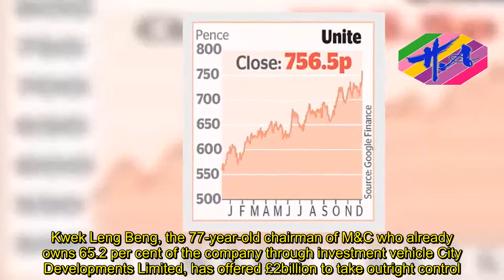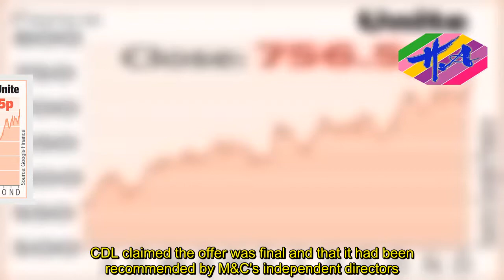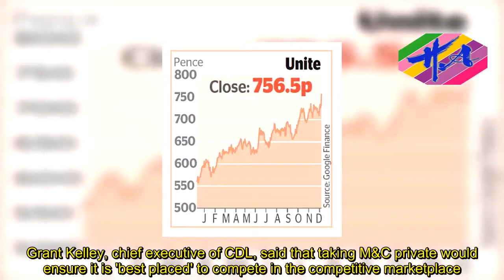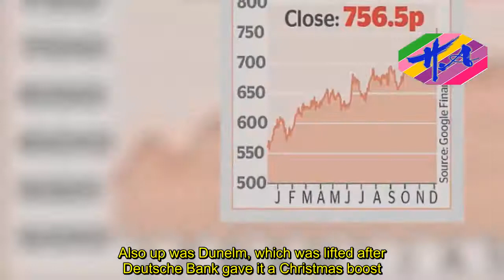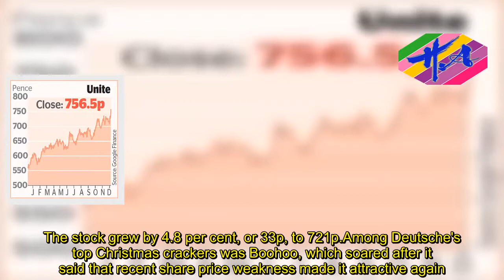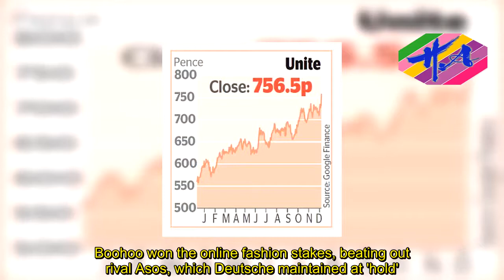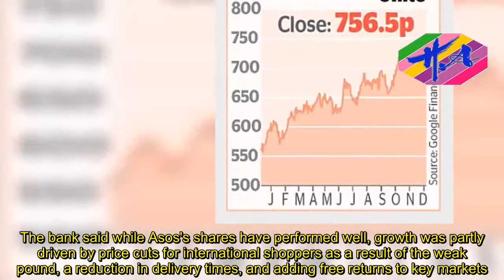News Techcology - MARKET REPORT: Hotels group Millennium & Copthorne soars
Hotels group Millennium & Copthorne soared after the Singaporean billionaire vying to take it over upped his offer.Kwek Leng Beng, the 77-year-old chairman of M&C who already owns 65.2 per cent of the company through investment vehicle City Developments Limited, has offered £2billion to take outright control.The offer, at 620p per share, is a 38.8 per cent premium to the closing price of 446.7p before an initial proposal was made in August.Millennium & Copthorne – which owns seven sites in the capital, including the Chelsea Harbour Hotel and the Millennium Hotel in Mayfair – rose 6.1 per cent, or 35.5p, to 613.5p following the news.CDL claimed the offer was final and that it had been recommended by M&C's independent directors.It announced the bid just 75 minutes before it had to make a firm offer or walk away after its earlier proposal of 552.5p per share faced criticism from the hotel chain's investors who argued that it undervalued the business and did not reflect the value of its assets.Grant Kelley, chief executive of CDL, said that taking M&C private would ensure it is 'best placed' to compete in the competitive marketplace.It caps off a week of heavy takeover activity, which has seen Cineworld agree a deal with US rival Regal, gambling company GVC launch a swoop on Ladbrokes Coral, and Hammerson announce a tie-up with Intu.The FTSE 100 finished up 1pc, or 73.21 points, at 7393.96.The banking sector was boosted by clarity on Brexit, with Lloyds up 3.6 per cent, or 2.29p, to 66.8p, Barclays up 2.5 per cent, or 4.75p, to 196.4p and Royal Bank of Scotland up 2.1 per cent, or 5.9p, to 281p.Also up was Dunelm, which was lifted after Deutsche Bank gave it a Christmas boost.The German bank said it expects the homeware retailer to post a positive update next month as it benefits from the integration of online rival Woldstores, which it snapped up for £8.5million last year.It upped its share price target for Dunelm to 685p from 640p – but maintained its 'hold' rating following a challenging 12 months of trading. The stock grew by 4.8 per cent, or 33p, to 721p.Among Deutsche's top Christmas crackers was Boohoo, which soared after it said that recent share price weakness made it attractive again.It gave the firm a 'buy' rating, noting that it is trading at a discount to rivals Asos and German group Zalando.It added that it expects Boohoo's trendy sister-brand Pretty Little Thing to benefit from its recent collaboration with socialite Kourtney Kardashian while Nasty Gal is expected to contribute £10million to group sales.The comments sent shares up 4.2 per cent, or 7p, to 174.25p.As well as Boohoo, the German bank's other top picks included Primark owner Associated British Foods (up 1 per cent, or 31p, to 2883p) and discount retailer B&M (up 0.9 per cent, or 3.5p, to 395.4p).Boohoo won the online fashion stakes, beating out rival Asos, which Deutsche maintained at 'hold'.But Asos's share price slipped after Morgan Stanley downgraded it in a separate not
Source: